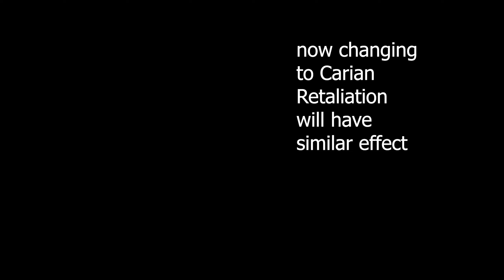Elden Ring - Is your ashes of war missing? Watch this video.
Got to know this quite late in game. Some people are still confused. Ashes of war act like a sticker. You'd need two stickers to stick them on refrigerator and TV set. So duplicate your ashes of war.